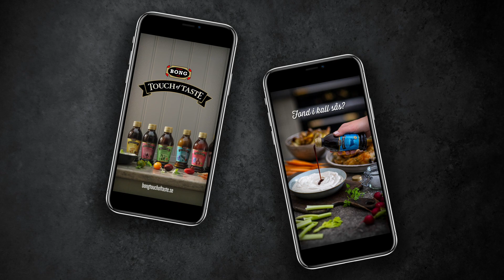Bong Touch of Taste SoMe